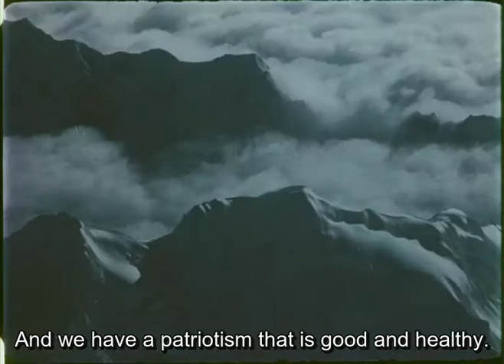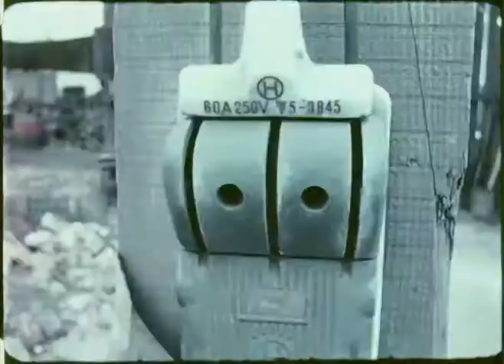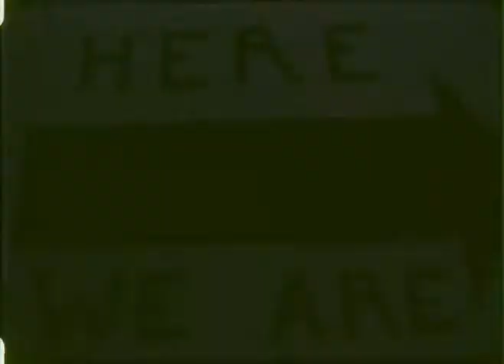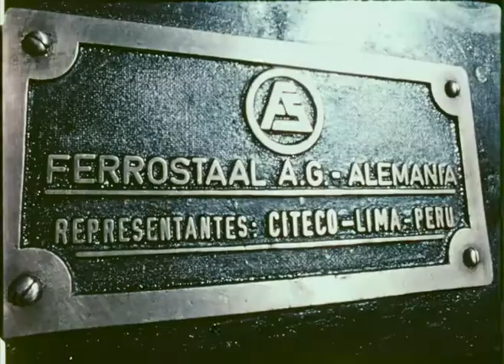Inca Light (1972)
A film by Robert Fulton